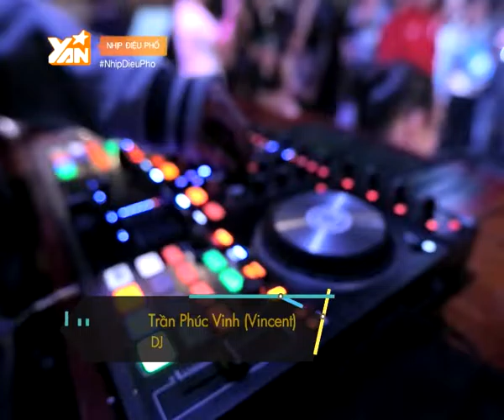NHIPDIEUPHO_15_EPS004_RANGER BAR